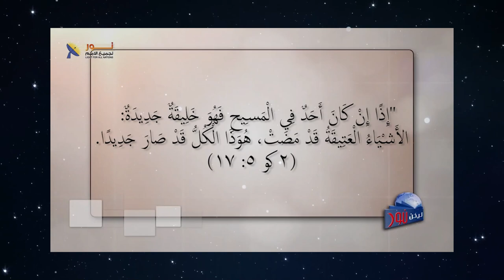611 خمس وصايا أساسية لكل مؤمن جديد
خمس وصايا أساسية لكل مؤمن جديد